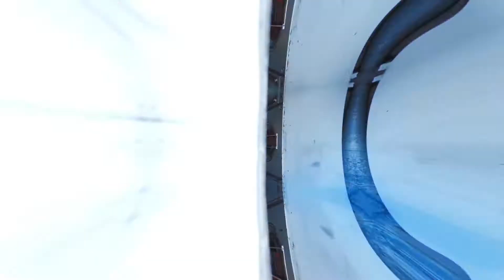The Laundromat Interview